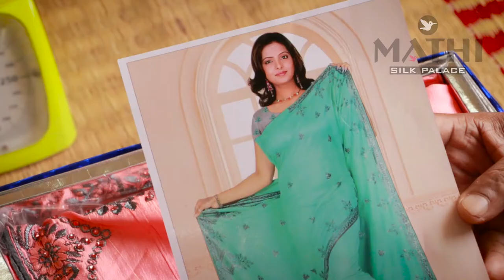VASUKI - Mathi Silk Palace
MATHI SILK PALACE presents you some of the sarees listed in our shop. Please find the name, rate, quality of the sarees along with the video links for them. Contact further with the names for more designs, colors and the availability.

VASUKI
RATE: 1000
QUALITY: PURE SANA – HEAVY MULTI- COMPLETE BORDER WORK

I'll Meet You There by Sapajou Creative Commons — Attribution 3.0 Unported — CC BY 3.0 Free Download / Stream Music promoted by Audio Library Mathi silk palace is a women’s apparel store with an exclusive collection of fancy sarees. The only Stop’N’Shop place for best quality sarees along with unbelievable wholesale rates. We have more than 20 years experience in the textile business. The products we sell are directly purchased from the respective manufacturers, giving our customers a great insight into the feel of the fabric unmatchable to any other shop. The shop was born during the mid way crisis of the global pandemic COVID-19, due to lack of job.